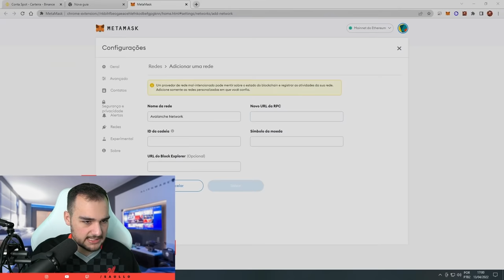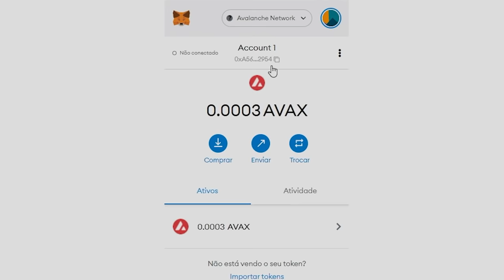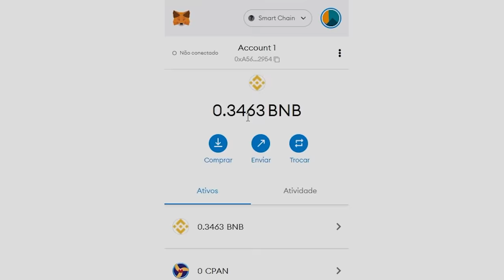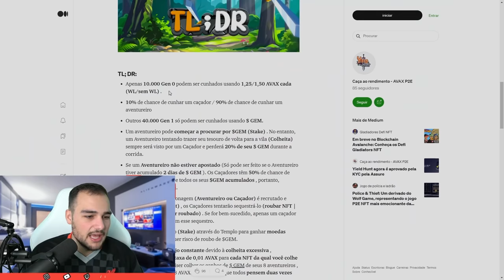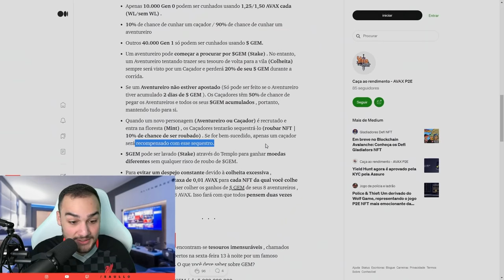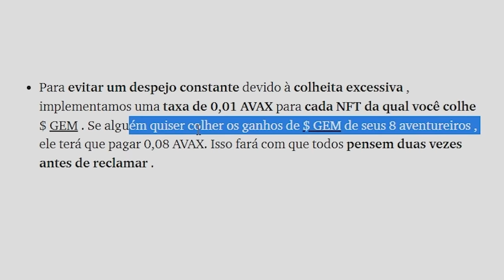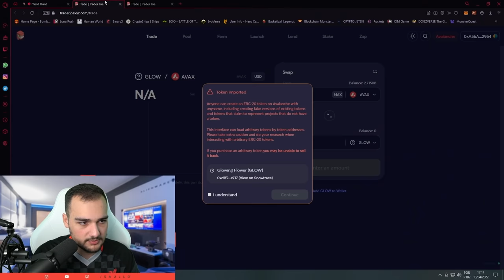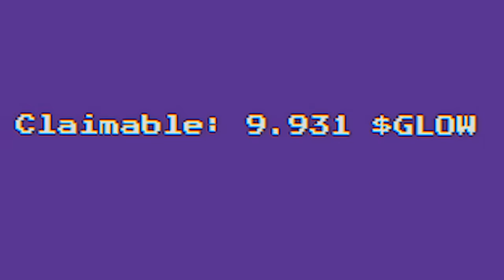Investi R$1500 em um JOGO NFT de CAÇADORES - YieldHunt NFT ( Rede AVAX )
Investi em um jogo NFT que acabou de lançar seu novo token e pode dar uma disparada no mercado novamente, o YieldHunt NFT. Ensinei também como conectar a sua metamask na rede AVALANCHE que tem como moeda padrão a AVAX.